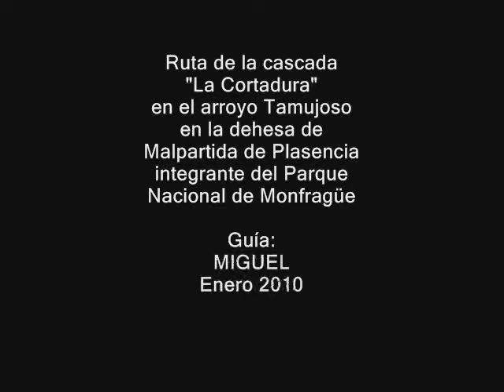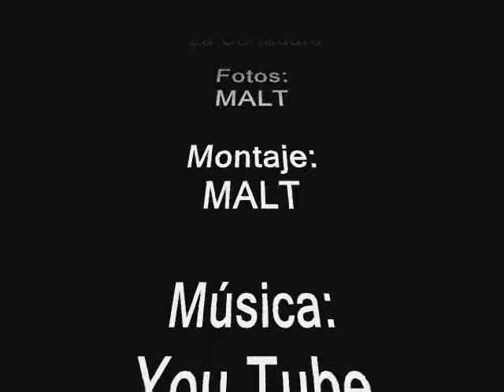EXTREMADURA - Malpartida de Plasencia - " La Cortadura "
Imágenes grabadas en enero 2010 sobre la cascada de La Cortadura en el arroyo Tamujoso en la dehesa de Malpartida de Plasencia.
Esta dehesa está integrada en el Parque Nacional de Monfragüe.
MALT 2010